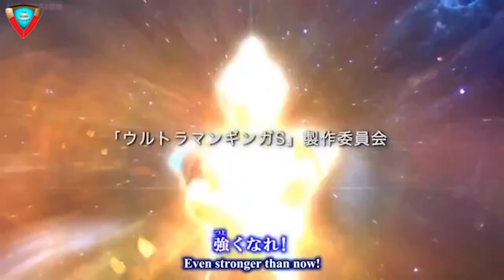The 6 Ultra Brothers Explained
The Six Ultra brothers are the first Ultraman of the franchise, and have been around for over 50 years. Today, we shall look into some of the basic facts of the first team ever formed in the Ultraman universe.

Part 5:

All clips owned by Tsuburaya Productions.